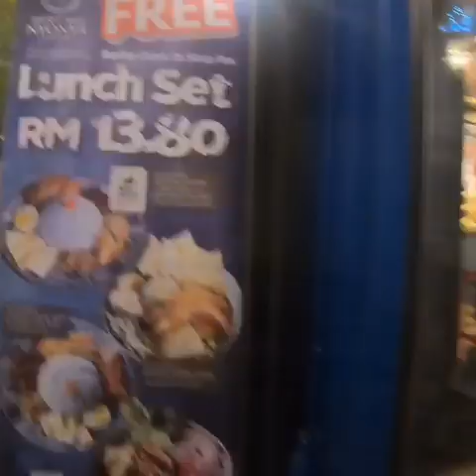A NIGHT AT ECO ARDENCE SETIA ALAM